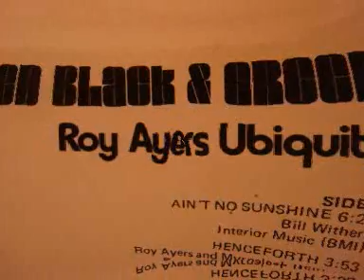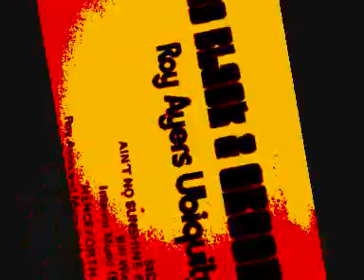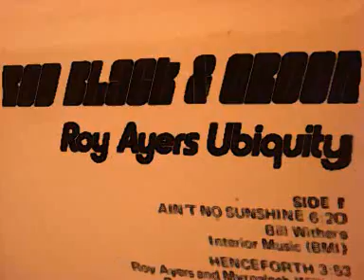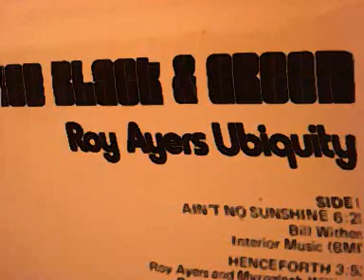roy ayers ubiquity ain`t no sunshine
roy ayers ubiquity ain`t no sunshine,with bill withers,1973